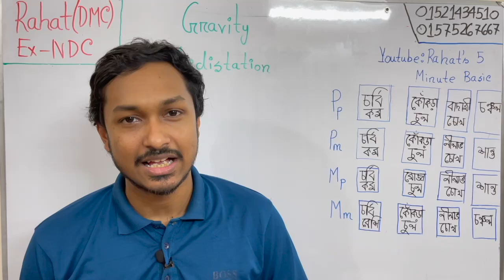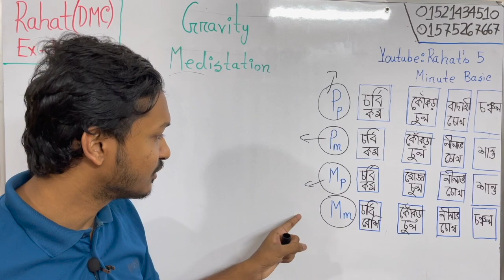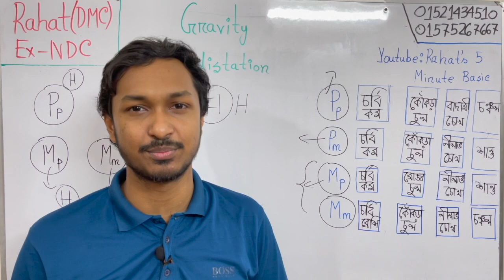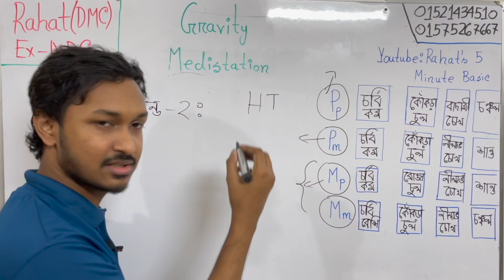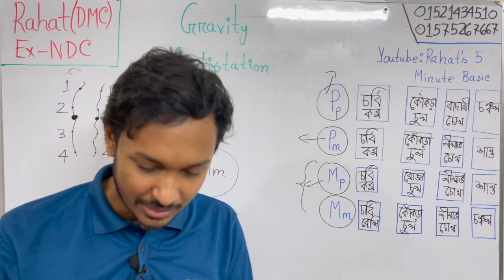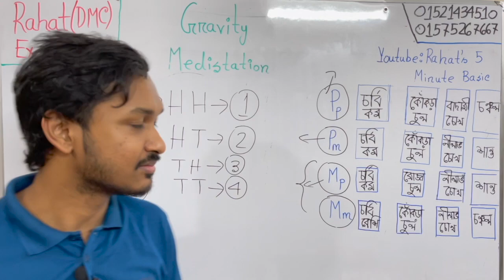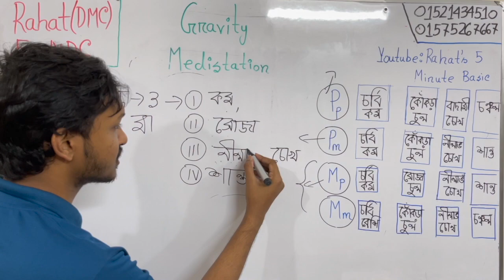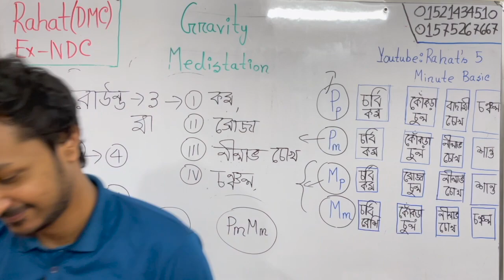HSC 21 Biology ASSIGNMENT-1 Solution with basic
HSC 21 ব্যাচের জন্য প্রয়াস মেডিকেল কোর্সে ভর্তি হতে চাইলে নিচের লিংকে যোগ দাও ,জুম বেসড কোর্স + ফেসবুক লাইভ হবে কোর্সটা

আমাদের এসএসসি + এইচএসসি + মেডিকেল ভর্তিচ্ছুদের জন্য পেইজ + এসাইনমেন্টের সল্যুশন